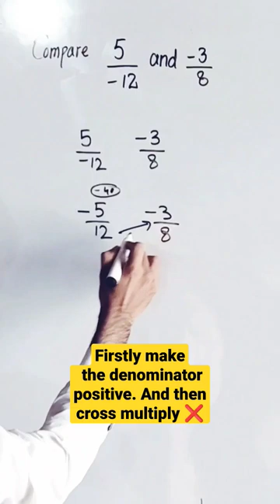Compare rational numbers class 8 |Short tricks#maths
in this short video I have explained the short cut trick to compare two rationals.
most searchable keywords are